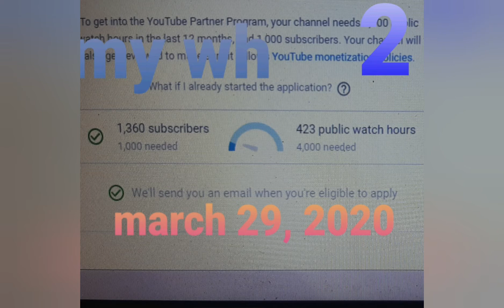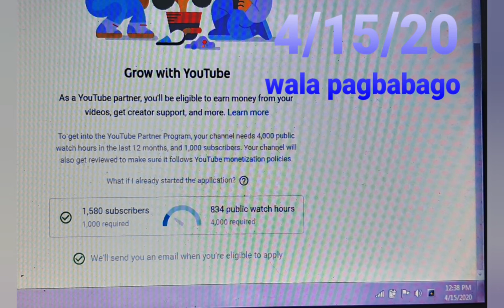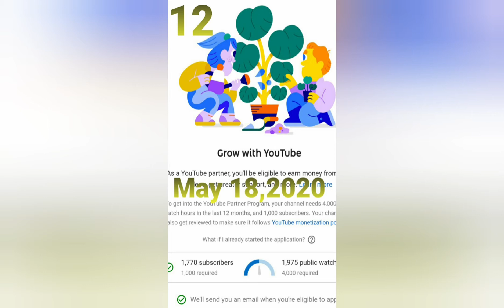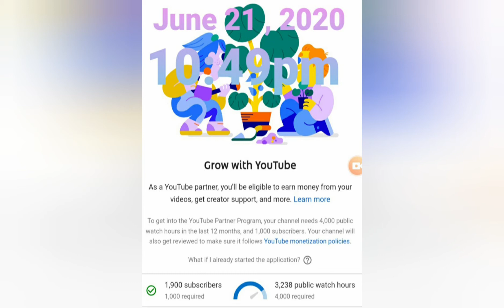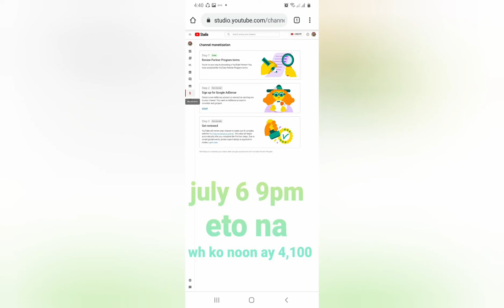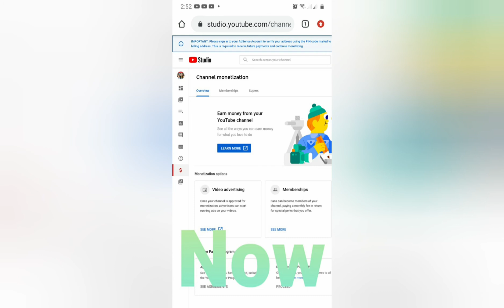Late Upload sa Updated marizel lee vlog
Late upload lang to guys pero hindi late ang napaka laking pasasalamat ko saakin mga supportive na kapamilya and ilove them all